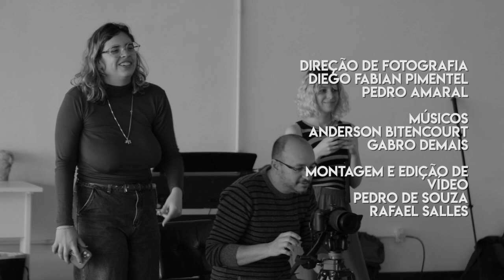JukeTV | Gabro Demais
O terceiro episódio do JukeTV recebe Gabro Demais. O artista conta sobre suas criações musicais e audiovisuais, suas influências e sua atuação na cena noturna de Santa Maria.

O programa é um projeto audiovisual que chega à sua quarta temporada, e busca dar visibilidade para artistas locais independentes.

A JukeTV é coordenada pelo projeto de extensão Jukebox, ligado ao Departamento de Comunicação da Universidade Federal de Santa Maria. A produção é uma parceria entre a TV Campus, o Estúdio 21 e o Curso de Música de Tecnologia da UFSM.